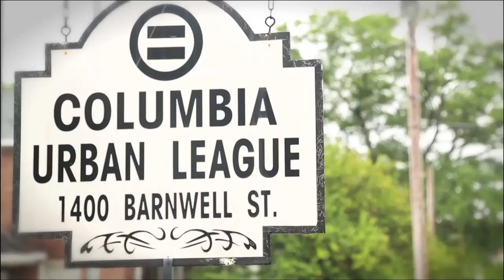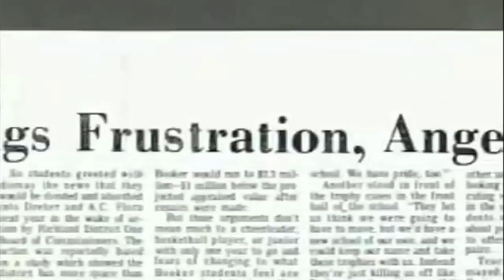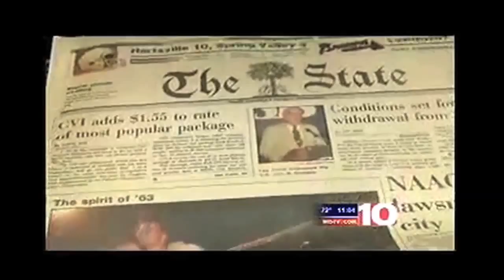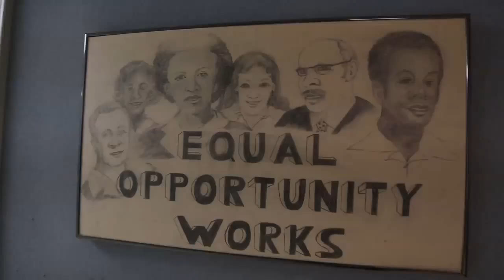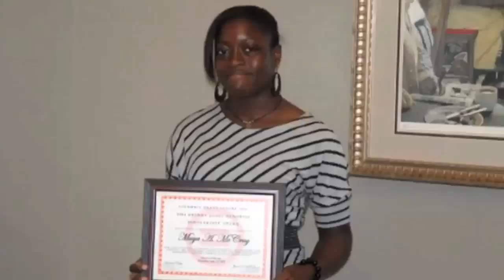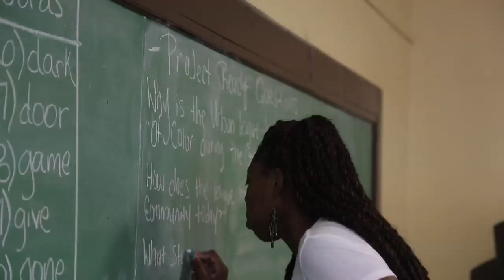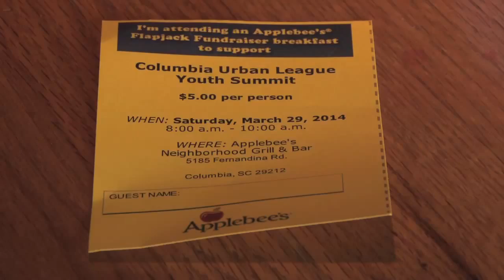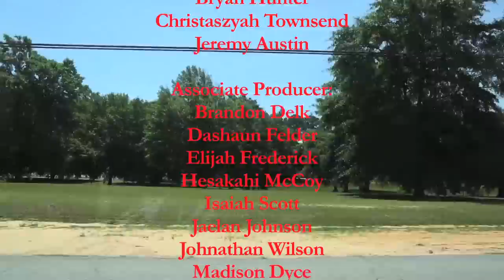Master League: The Columbia Urban League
Master League: The Columbia Urban League,  offers an unprecedented first-person insight into brilliant minds of the people behind the Columbia Urban League. Handpicked by CUL staff for their unique impact on the Columbia community, true participants from current and past CEO's, board members, past and current staff, mentors, program participants, share the greatest experiences and lessons that have made the Columbia Urban League successful. In an intimate setting, they share their successes, their disappointments, and triumphs. Master League is produced/directed by R&B Media (Brittaney Chatman and Ryan Brower) and the Columbia Urban League.

0:00 Introduction
1:51 Krystal Green
2:41 Juanita Dean-Bates
7:09 Valerie Boykin-Tate Fair Housing Project Director
11:41 James T. McLawhorn Jr. Columbia Urban League Pres CEO
15:50 Mary Canty
22:58 Aaron Thomas III
23:59 Michelle Daniels
25:27 Cynthia Pryor Hardy
26:37 Jerry Screen
31:17 Brittney Rogers Snap Program Coordinator
31:36 Shay Kara Waajid
41:04 Project Ready Documentary Meeting Saturday Morning
46:41 Joyce Delk
50:01 Tonya Johnson Dject Ready Parent
51:37 Jeremy Austin Project Ready Mentor
53:31 Project Ready Graduation Ceremony 2014
56:14 Renita Carter